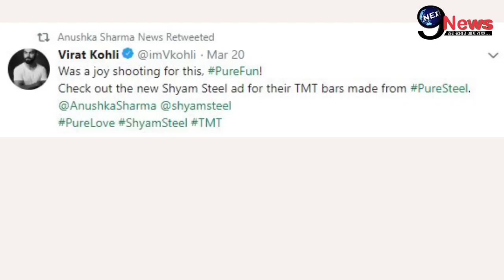विराट के प्यार में डूबी अनुष्का शर्मा, पत्नी के लिए Coffee बनाते नज़र आए पति देव |Virat-Anushka Love